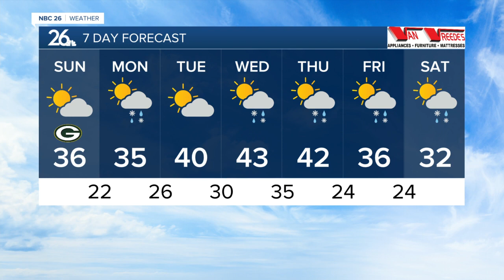Gino Recchia NBC26 Weather Forecast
Temperatures will fall into the 20s tonight with northwest winds remaining breezy around 10-20mph under mostly cloudy skies.  We will have a mixture of sun and clouds on Sunday with highs in the mid 30s under a breezy northwest wind with gusts near 35 mph.  A weak clipper will move through overnight Sunday into Monday morning bringing a dusting to an inch of snow. This accumulation will melt in the afternoon as temperatures rise into the mid 30s   A northwest flow aloft on the jet stream will keep the chance of these weak systems throughout the week with a mixture rain and or snow.